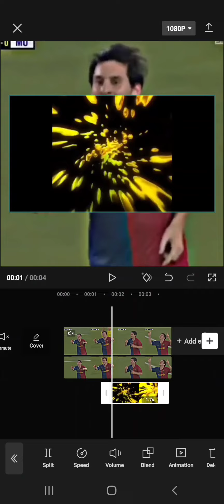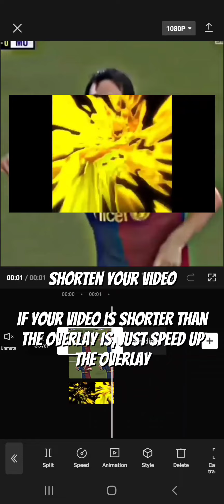Liquid Explosion tutorial